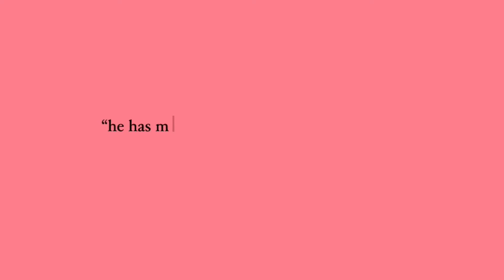first weekend of july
life can be beautiful.
GOD BLESS.